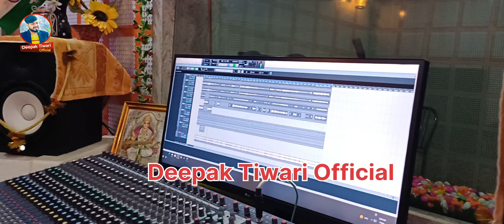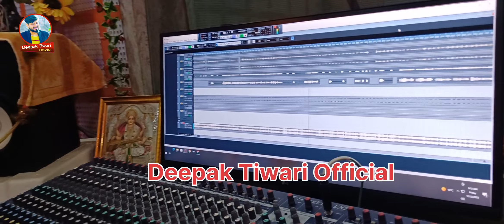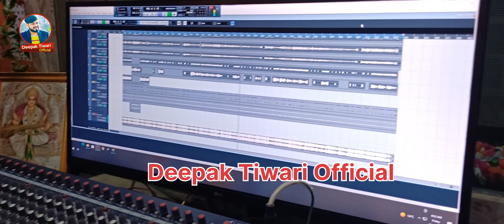VIDEO|पगली प्यार मे पागल रहेले| दीपक_तिवारी का सैड गीत | Deepak Tiwari | Bhojpuri Hit Song 2023